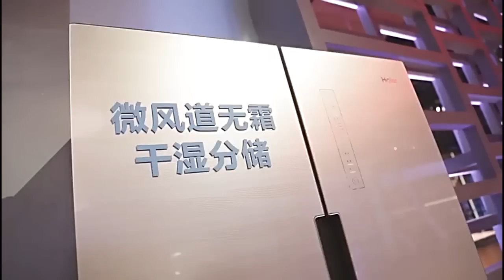STAR CHEF Season 2 EP2 Behind the Scenes 2 Jung Il Woo 丁一宇 《星厨驾到》第二集花絮2：张亮教学王琳对九孔发飙